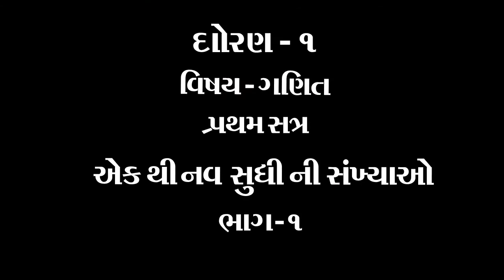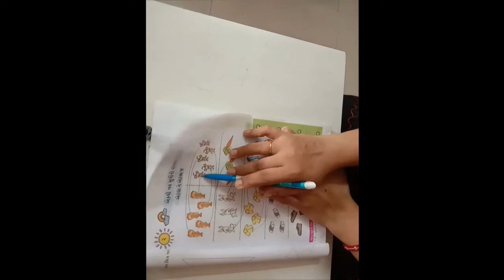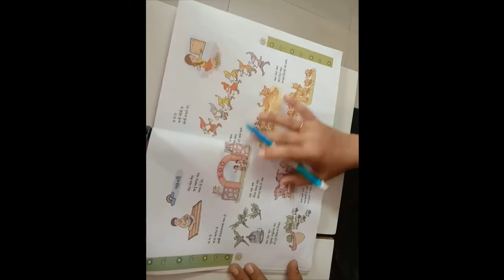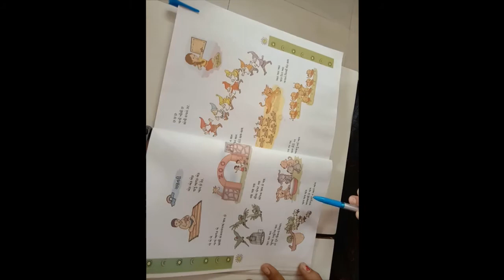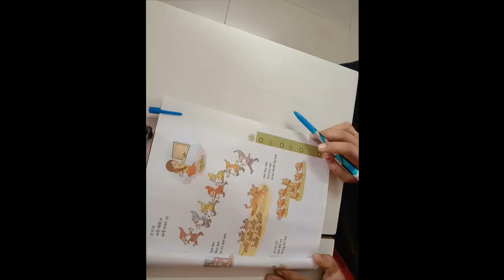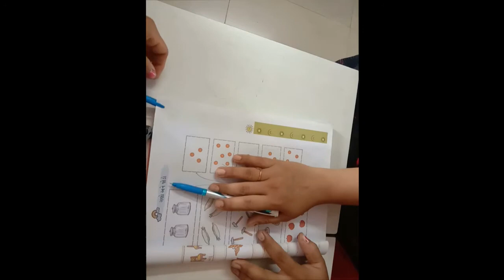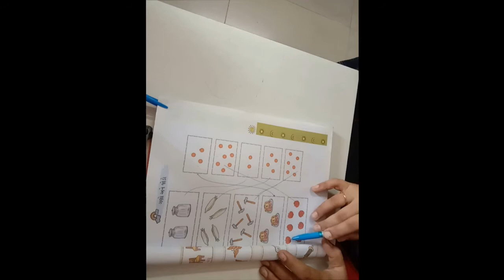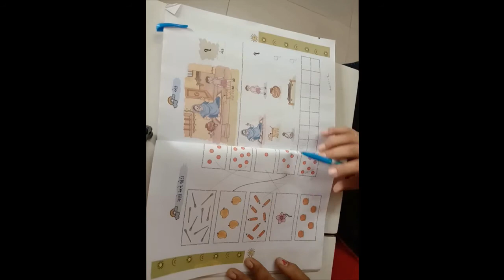ધોરણ ૧ વિષય ગણિત એક થી નવ સુધી ની સંખ્યાઓ ભાગ ૧